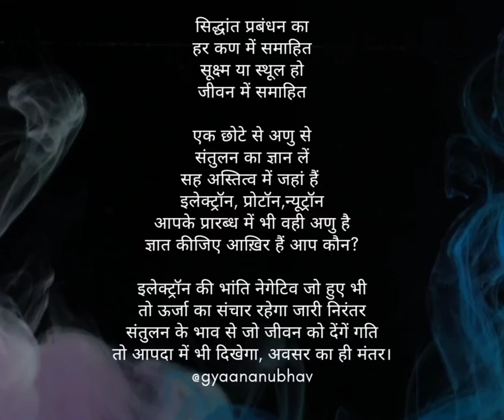प्रबंधन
सिद्धांत प्रबंधन का

हर कण में समाहित

सूक्ष्म या स्थूल हो

जीवन में समाहित

एक छोटे से अणु से

संतुलन का ज्ञान लें

सह अस्तित्व में जहां हैं

इलेक्ट्रॉन, प्रोटॉन,न्यूट्रॉन

आपके प्रारब्ध में भी वही अणु है

ज्ञात कीजिए आख़िर हैं आप कौन?

इलेक्ट्रॉन की भांति नेगेटिव जो हुए भी

तो ऊर्जा का संचार रहेगा जारी निरंतर

संतुलन के भाव से जो जीवन को देंगें गति

तो आपदा में भी दिखेगा, अवसर का ही मंतर।